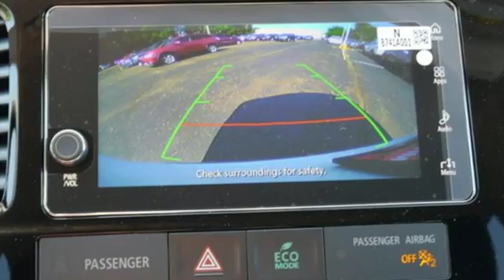New 2017 Mitsubishi Outlander Saint Paul White-Bear-Lake, MN #83622 - SOLD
Year: 2017
Make: Mitsubishi
Model: Outlander
Trim: SE S-AWC
Engine: 2.4 L 4 Cyl. Cyl.
Transmission: Automatic
Color: Diamond White Pearl
Stock #: 83622
VIN: JA4AZ3A31HZ057216

Address:
3400 Highway 61 North